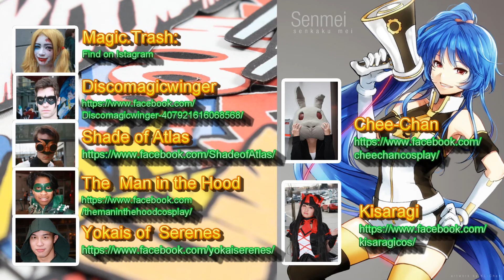Anime Revolution Winter 2016: Cosplay Videography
Running a bit late with this but here it is. This is the rest of the cosplay seen at Anime Revolution Winter categorized by theme. This is the early year expo that precedes the main summer expo later this year.

Thanks again to all the cosplayers for participating, the Cosplay Connect members who lent their voices the video, and the one buddy who let me use his Go-pro footage in this video. This video is represents the first collaborative video of it's kind that I've done.

This video stars the following cosplayers:

"A Frosty Introduction"

"Anime"

"Televison Wonderland"

Cosplayers

Voice Actors

"Video games"

"Superheroes"

"Finale"